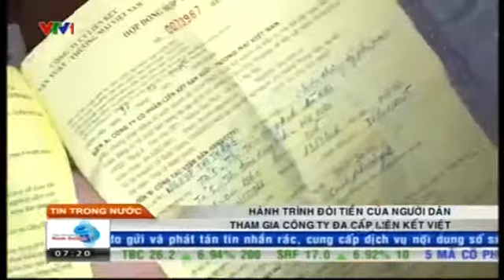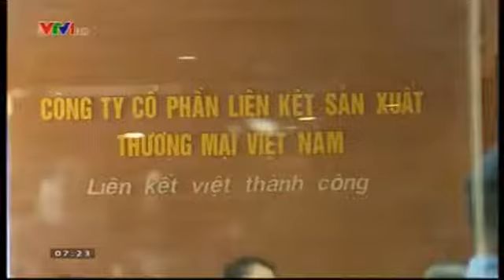Dân ùn ùn kéo đến Công ty đa cấp Liên kết Việt đòi tiền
Hành trình đòi tiền của những người đang ân hận vì đã trót tham gia Công ty đa cấp Liên kết Việt vô cùng gian nan nhưng dường như khó có kết quả như mong muốn.